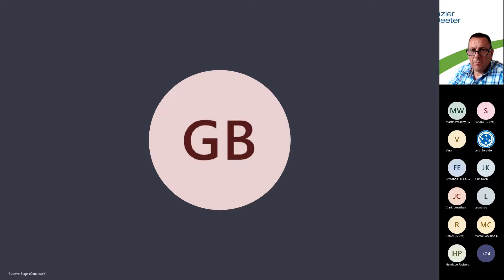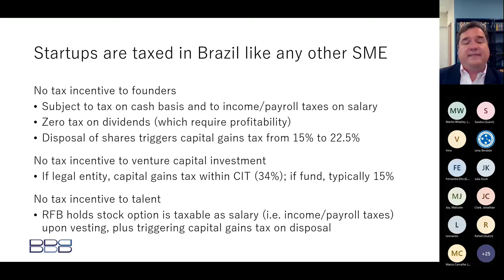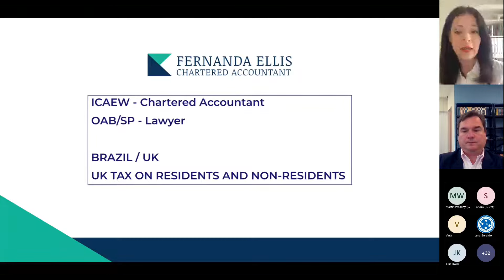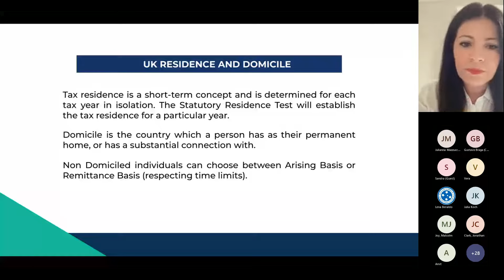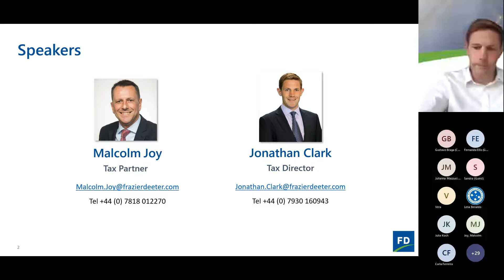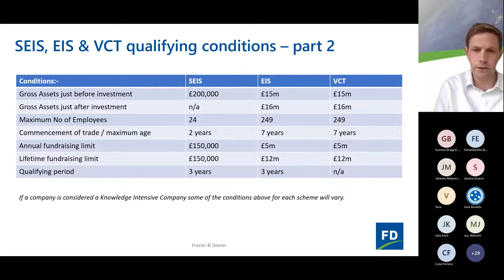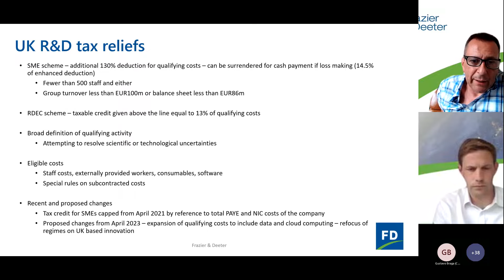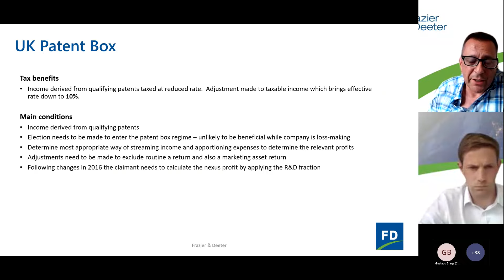Webinar: UK incentives for startups and their investors: can Brazilians benefit?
Beyond its renowned reputation as a hub for trade and investment worldwide, the United Kingdom actively fosters a pro-business environment, including through targeted incentives to Venture Capital and startups in every stage, from seed investment to Series A/B+ and to stock exchange listing.
Our short webinar addresses these rules and how their interplay with the Brazilian tax regime may enable efficient structures for entrepreneurs in Brazil to tap into the UK's unique VC ecosystem.
Speakers:
- Vera Innes, Chair of the Brazilian Chamber of Commerce in GB
- Martin Whalley, Executive Director for Trade and Investment, Brazil - UK Government's Department for International Trade (DIT)
- Julia Koch, Business Development Manager for Inward Investment, Brazil - UK Government's Department for International Trade (DIT)

Shortcomings of startups' taxation in Brazil - Gustavo Braga, founding partner at BBS - Braga, Bastos & Sá Advogados and Head of the Tax Committee of the Brazilian Chamber of Commerce in GB

UK tax on residents and non-residents - Fernanda Ellis, Brazilian lawyer and UK Chartered Accountant, founding partner at Ellis Accountancy Ltd and member of the Tax Committee of the Brazilian Chamber of Commerce in GB

UK's Venture Capital tax relief rules and other incentives - Malcolm Joy, Tax Partner at Frazier & Deeter, London and Jonathan Clark, Tax Director at Frazier & Deeter, London